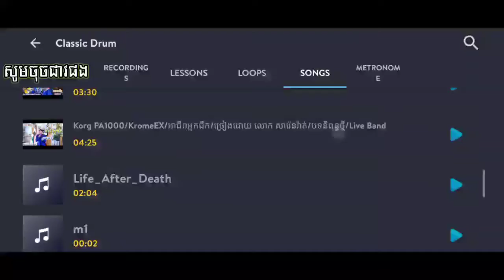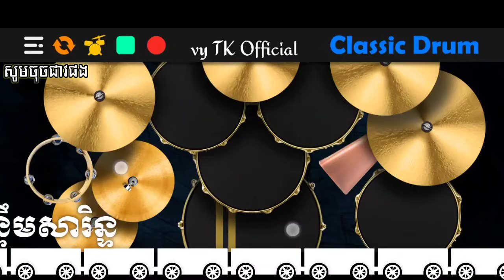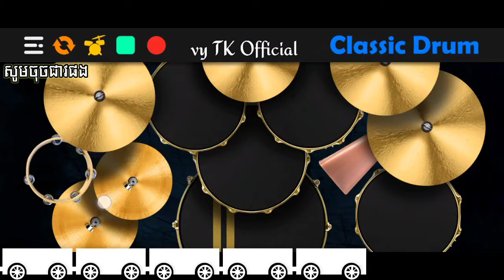ចង្វាក់កន្រ្ទឹម_ អាជីពអ្នកជីក (play music khmer) drum app cover song on the smartphone by : Bro VY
Tik Tok Name
     Vytk2

Page name
        Vy live drum